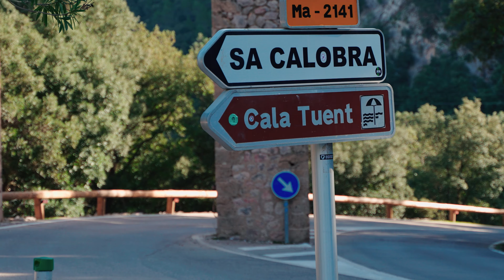HAPPY 2023!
Do you know of a better place to start 2023 than Sa Calobra? For the last stage of our Festive 500 cycling camp, we went to ride the Coll dels Reis on 1st of January. An amazing day on the bike, with incredible weather, empty roads, and a glass of champagne at the top to celebrate the New Year. From all the Sa Calobra Cycling Club, staff and riders, we wish you all a very happy New Year!